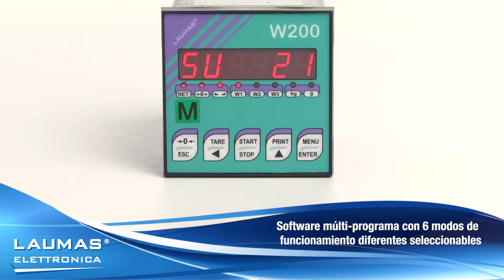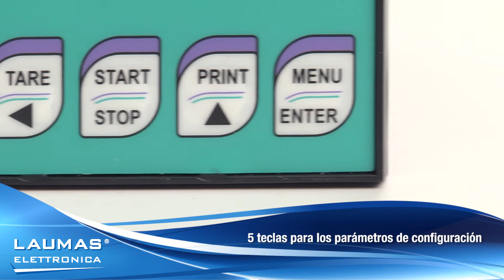W200/W200BOX - indicadores de peso para montaje en panel/en caja hermética IP67 - LAUMAS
Caràcteristicas tècnicas de los productos LAUMAS:

• W200 - indicadores de peso para montaje en panel
• W200BOX - indicadores de peso versión en caja hermética IP67
• W200BOXEC - indicadores de peso versión en caja hermética IP64 con conmutador externo para la selección de la fórmula y pulsadores de Start y Stop.
• Innovación y producción Made in Italy
• Software múlti-programa con 6 modos de funcionamiento diferentes seleccionables - gestión de dosificaciones en carga, descarga y múlti-producto hasta un máximo de 14 productos -- 99 fórmulas
• Aprobación CE- M  OIML R76:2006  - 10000 divisiones de verificación - Señal de entrada mínima para divisiones de verificación 0,2 µV
• Aprobación  OIML R61 conforme a las guías WELMEC 8.8:2011 (M.I.D.)
• 2 puertos de comunicación: 1 RS232 + 1 RS485 ModBus RTU  para conexión a PLC hasta  99 indicadores de peso con repetidores de línea (máx. 32 sin repetidores) o conexión a PC, impresora o repetidor de peso.
• Bajo pedido: puerto ETHERNET integrado para la gestión de protocolos Ethernet/IP, Modbus/TCP, Profinet IO o Ethernet TCP/IP
• La versión con puerto de comunicación ETHERNET TCP/IP conectable a PC, smartphone, tablet etc. via web está provisto de una interfaz web que permite la visualización del peso vía Internet (browser) y proceder con la configuración los parámetros y constantes.
• Opcional: Salida analógica16 bit optoaislada o puerto de comunicación Profibus DP, CANopen, DeviceNet.
• Display a LED rojo, 6 digitos de 14 milímetros con 8 leds de señalización -- 5 teclas para los parámetros de configuración -- 3 entradas y 5 salidas de relé
• Convertidor A / D de última generación de 24 bit 4800Hz -- Divisiones de lectura 999999 -- Frecuencia de adquisición máx. 1000 Hz
• Memorización de los datos (pesadas efectuadas, dosificación, alarmas) en llave USB

Bajo pedido:
• Versión ADPEW200: certificada ATEX   II 2(1) GD ( Zonas 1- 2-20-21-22)
• Versión W200BOX: certificada ATEX    II 3 GD ( Zonas 2-22)
• Versión W200BOXEC: certificada ATEX    II 3 D ( Zonas 22)
• Versión aprobada GOST-R